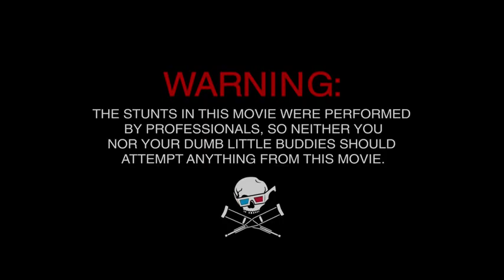Jackass 3D Official Trailer ( 2010 )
this is jackass the latest movie. i watched it already . its so hallarious!